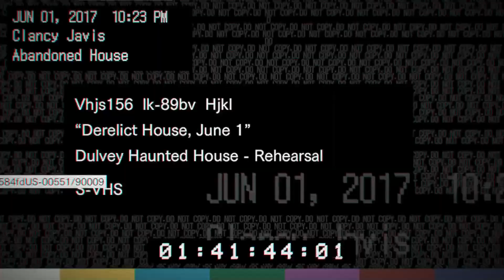ВИДЕОЗАПИСЬ ЗАБРОШЕННОГО ДОМА - Resident Evil 7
Resident Evil 7 - это продолжение знаменитой серии хорроров, которое максимально приближается к классическим выпускам серии, дав игроку больше напряженных моментов, чем экшена.
В Resident Evil 7 игроков ждет путешествие про мрачному особняку семьи Бейкеров, которые в результате неких экспериментов стали ходячим биологическим оружием. Главному герою, Итану, предстоит найти зацепки касательно местонахождения его таинственно пропавшей жены, попутно не став жертвой сумасшедших реднеков. В процессе похождений по особняку Итан открывает тайну происхождения странных монстров, а так же безумия семьи Бейкеров.